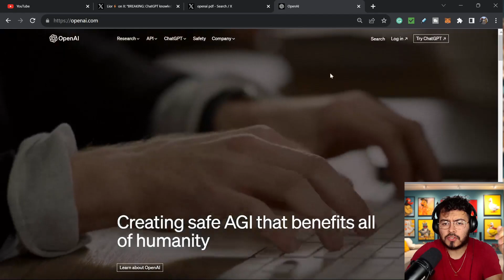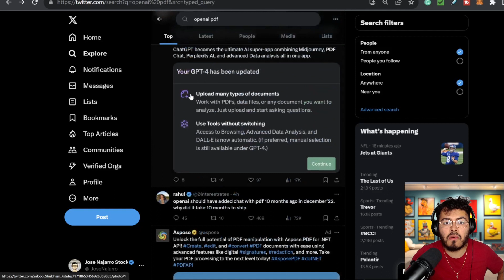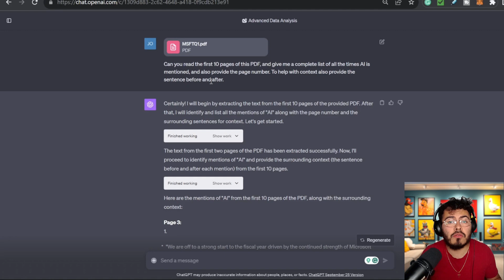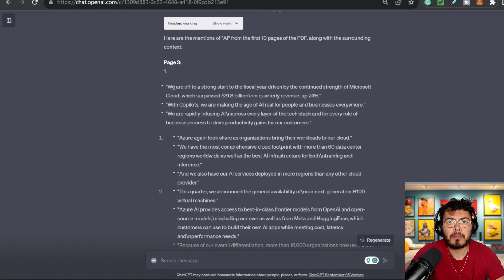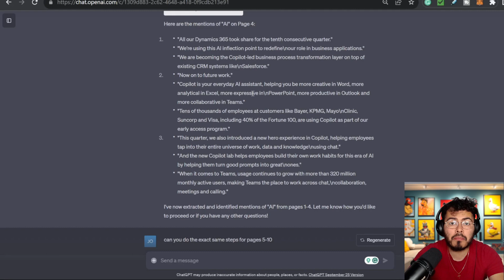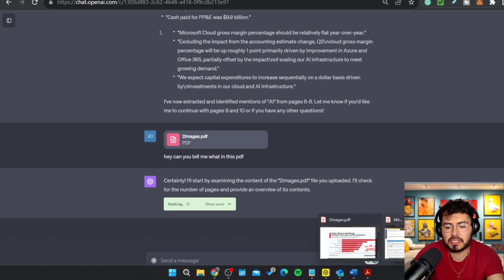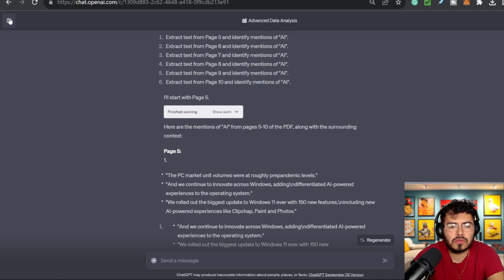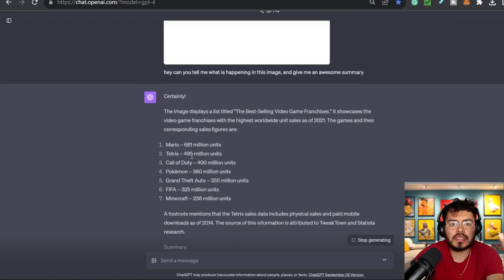ChatGPT AI Just Got SMARTER With New Update -- AI PDF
OpenAI's CHATGPT got a new update where the AI can read PDF documents and answer questions. Is ChatGPT OPENAI the top AI tool to use right now?